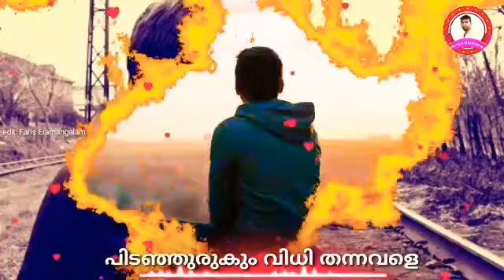mallu brothers,sajad mulla, new latest song album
new cut song
*sajadmulla*
*mulla brothers*